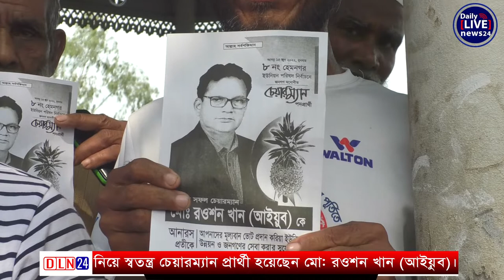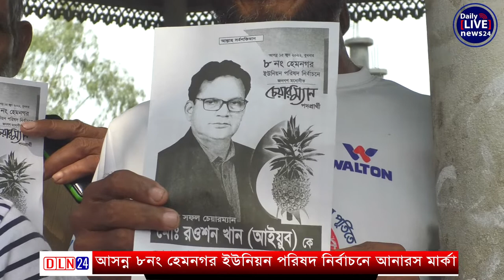আনারস মার্কায় চেয়ারম্যান প্রার্থী মোঃ রওশন খান আইয়ুব ৮ নং হেমনগর ইউনিয়ন ।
আগামী ইউনিয়ন পরিষদ নির্বাচনে ৮ নং হেমনগর ইউনিয়নে চেয়ারম্যান প্রার্থী মোঃ রওশন খান আইয়ুব।